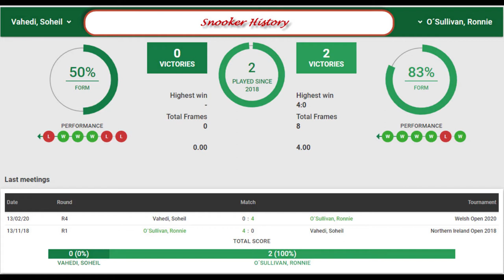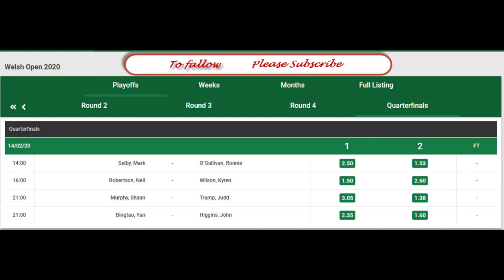Ronnie O'Sullivan vs Soheil Vahedi Match Short Form Welsh Open 2020 Full